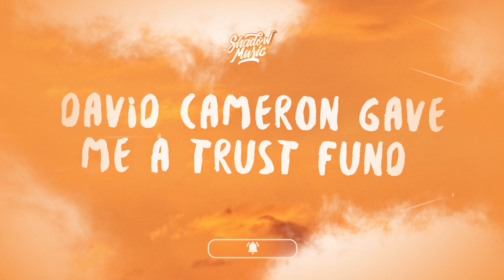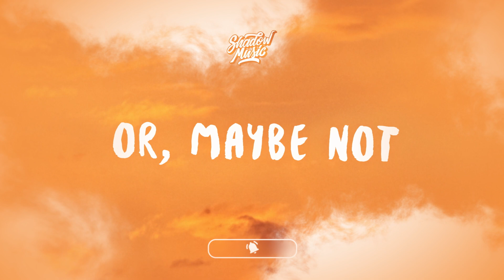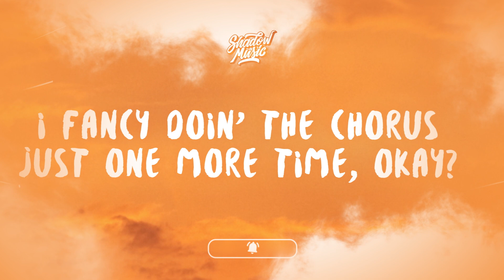MTSG - Richest Killers (Lyrics) "bass money fancy clothes" tiktok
♫ MTSG - Richest Killers

(Lyrics):
Bass, money, fancy clothes
Opps and coppers, I dispose
Talk slow, lower your tone
If you need an illegal loan
Gang killer; Al Capone
Shoot a pheasant through the bone
Tweed jackets on the go
Richest billers, richest killers
Tweed jackets on the go (Ayy)
Richest spinners, richest killers (Yah, yah)

I've got quail, pigeon, pheasant
Posh boy, don't mix with peasants (No)
Got a castle up in Scotland
But I don't know David Tennant
David Cameron gave me a trust fund loan as an early Christmas present
So, I don't need to raise my voice no more
The opps only feel my presence
I drink tea and I rap
I put the T in trapper
Tory donor, Tory backer
Rest in peace to Margaret Thatcher (Rest in peace)
She can stay there, lie deep down
In her dark grave, and rot (Hueh)

If you need an illegal loan (Yah, yah)
Richest spinners, richest killers
If you need an illegal loan (Shh)

Got to do a quick shoutout for the mandem
Locked up in the pen; David Cameron, Boris Johnson
This song's for you
You know what? I fancy doin' the chorus just one more time, okay?

Shoot a pheasant through the bone (Yah)
Tweed jackets on the go (Ay)

MTSG

mtsg